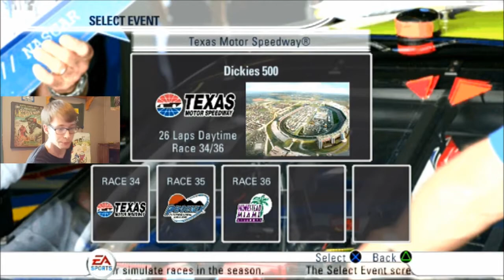NASCAR 08 - Season (#00 David Reutimann) - Race 34/36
Yesterday we had a really exciting finish at a track much like this one, but apparently this race is going to go completely different. These AI just so happen to not be the greatest at entering pit road... which occurs often in NASCAR games come to think of it. I can't believe we didn't win here last time, but it will be very possible today. Anyways, enjoy!